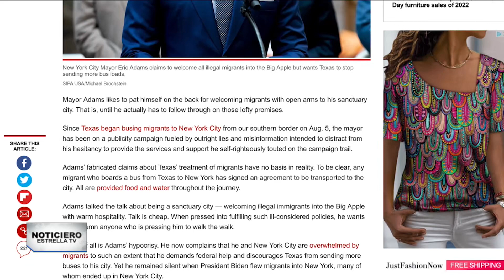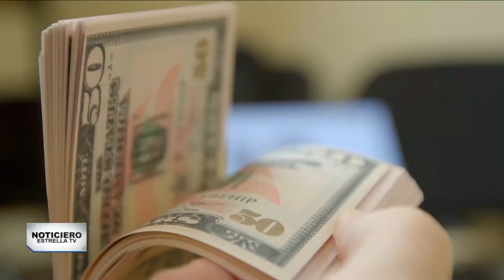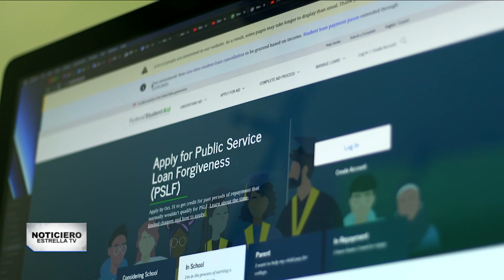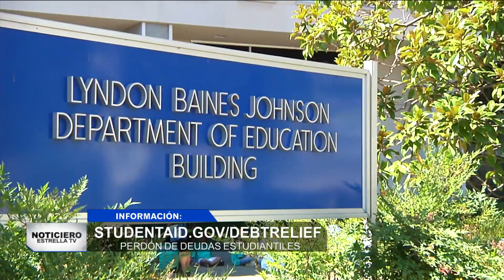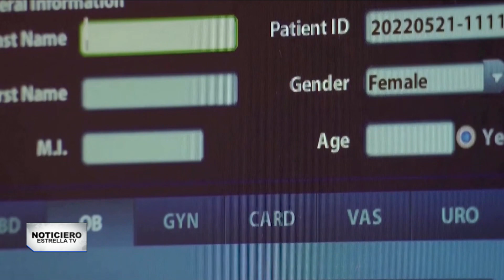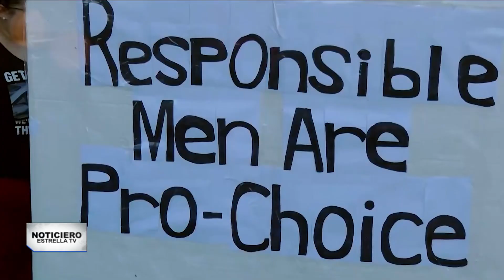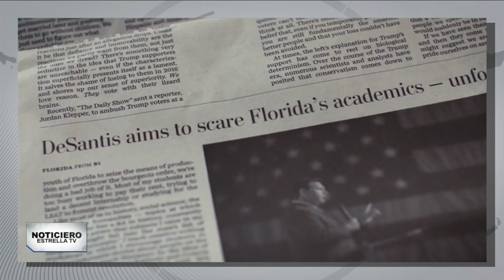25 de agosto | Noticiero EstrellaTV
Palmira Pérez y Abel Álvarez te presentan la siguiente información en NoticieroEstrellaTV

📌 Arribo masivo de migrantes a Nueva York desde Texas.

📌 ¿Cómo saber si te pueden perdonar la deuda universitaria?

📌 El Salvador tendrá a su primer astronauta en el espacio.